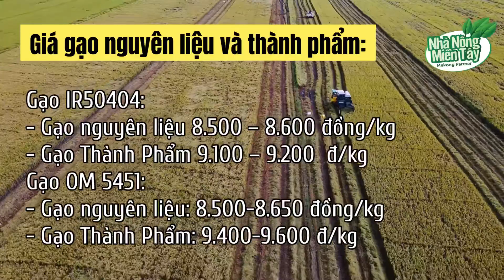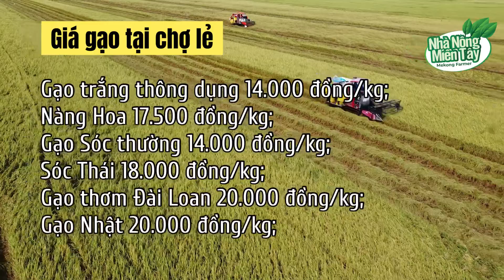Giá gạo hôm nay 26/09/2022: Thị trường sôi động phiên đầu tuần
Giá lúa gạo hôm nay tại các tỉnh Đồng bằng sông Cửu Long duy trì ổn định. Thị trường giao dịch sôi động phiên đầu tuần.
Trên thị trường thế giới, giá chào bán gạo xuất khẩu tăng mạnh. Hiện giá gạo 5% tấm ở mức 400 USD/tấn, gạo 25% tấm và 100% tấm giữ ổn định ở mức 378 USD/tấn và 383 USD/tấn.
Các doanh nghiệp xuất khẩu cho biết, giá lúa tươi chất lượng cao như giống OM18 đang có giá từ 6.700 đến 6.800 đồng/kg, còn giá gạo lứt OM18 vào khoảng 9.200 đồng/kg. Giá lúa gạo trong nước tăng là do tác động từ việc Ấn Độ áp 20% thuế xuất khẩu gạo trắng các loại và cấm xuất khẩu gạo tấm, đã đẩy giá lúa gạo không chỉ của Việt Nam mà các nước xuất khẩu gạo khác như Thái Lan và Ấn Độ đều tăng.
Tuy giá gạo Việt Nam đã tăng nhưng vẫn ở mức trung bình thấp so với mức xuất khẩu gạo trước đây. Vào năm 2019, 2020, giá gạo 5% tấm xuất khẩu của Việt Nam đã là 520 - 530 USD/tấn so với giá gạo hiện nay vẫn còn rẻ hơn khoảng 60 USD/tấn.